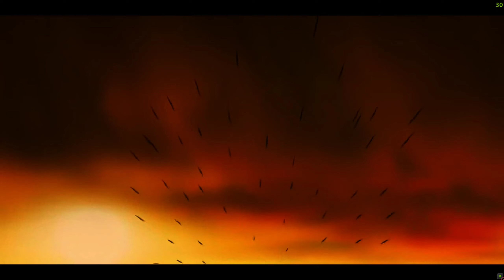Tomb Raider 1- 3 Remastered- Play Test gameplay (Ryujinx )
Tomb Raider I–III Remastered is a 2024 action-adventure video game developed and published by Aspyr. It is a remastered compilation of the first three games in the Tomb Raider series originally developed by Core Design: Tomb Raider, Tomb Raider II, and Tomb Raider III.

Genres: Adventure game, Platform game, Puzzle Video Game, Shooter Video Game, Adventure
Developers: Aspyr, Crystal Dynamics, Core Design
Publisher: Aspyr
Series: Tomb Raider

Ryujinx 1.1.1199
Vulcan
FAA
FSR
16x  Anisotropic Filtering
Monitor Brightness + Contrast